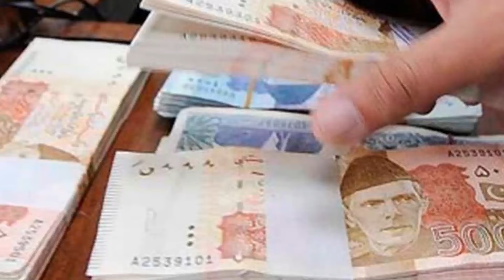Important resignation from Top General in favor of Imran Khan giving message to General Asim Munir